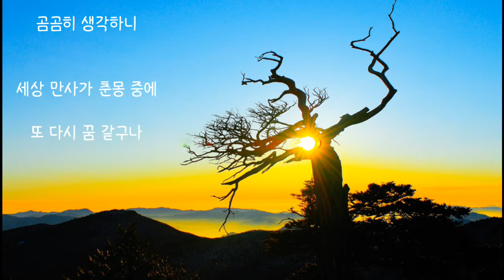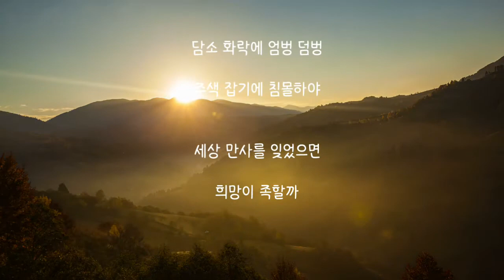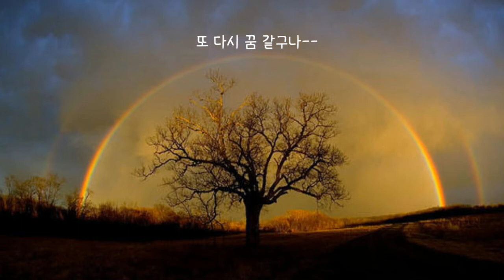희망가(중주)/ocarina 송금재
=작곡 제레미아 인갈스/Arr.박경선=
우리나라 최초 제1호 대중가요이다. 1930년 국내 최초의 대중가수 채규엽의 노래로 대중적으로 널리 알려졌으며~
원곡은 1850년 영국 춤곡을 바탕으로 미국인 제레미아 인갈스가 작곡한 찬송가 모음집에 수록된 "The Lord Into His Garden Comes"(우리가 집으로 돌아올 때)라는 제목의 찬송가이다.
어릴 때 교회에서 많이 들었던 친숙한 곡이다.

미스터트롯에서 불러 더욱 유명해진 곡.
제목은 희망가이지만 노래는 우울하고 비탄적이며 슬픈 느낌이긴 하나~
듣는 방향에 따라선 비탄과 절망이 아닌 세속을 초월한 진짜 행복과 희망이란 무엇인가에 대한 물음을 던지는 철학이 담긴 노래라는 생각이 든다~